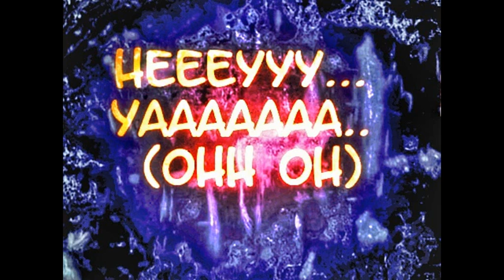Hey Ya! (Outkast cover) - by Terror-Pin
A looped guitar version of "Hey Ya!"
Slightly more punk rock than the original.

All instruments played, recorded and mixed by Luke Perfect.